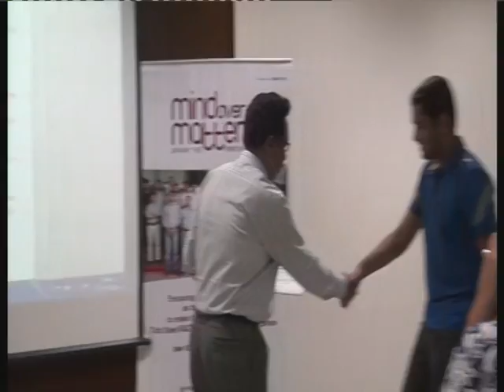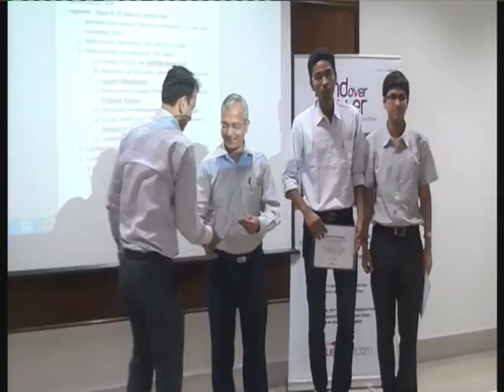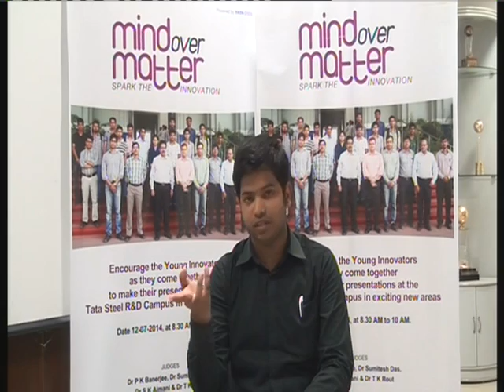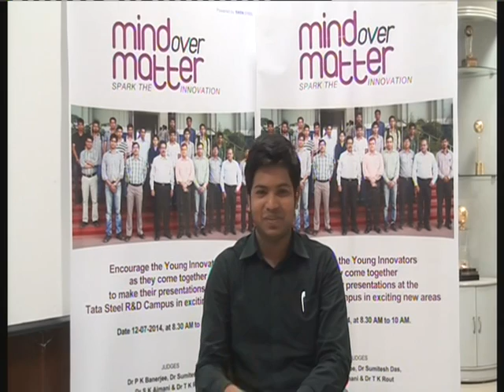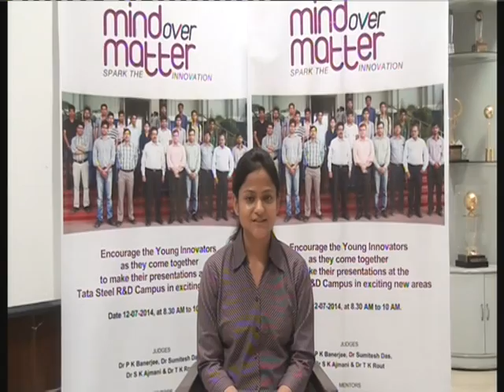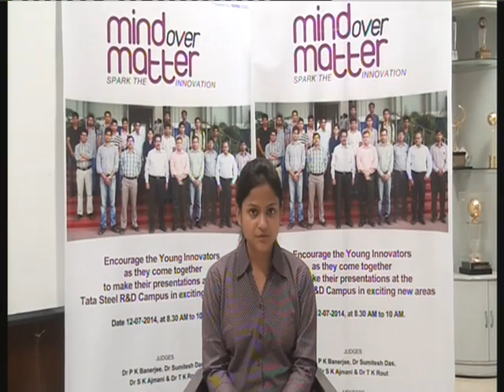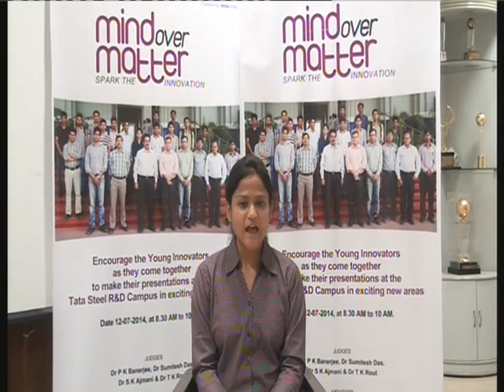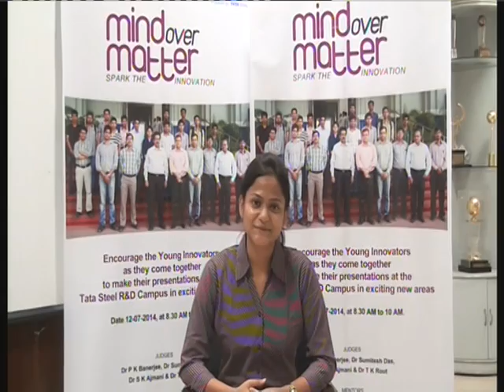Mind Over Matter Presentation 4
Watch the finalists of Tata Steel's hunt for India's next great student innovator - Mind Over Matter, showcase their presentations at the end of an internship with Tata Steel R&D.